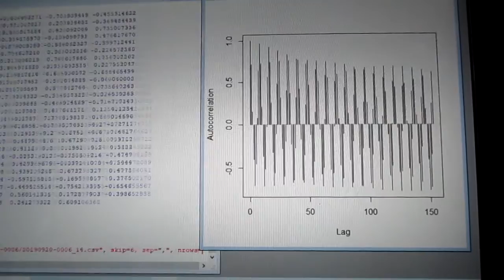超音波の音圧測定解析 ultrasonic-labo